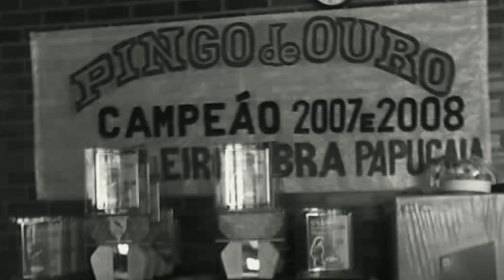MAGO dos COLEIROS, conta a HISTÓRIA do Coleiro PINGO DE OURO!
LINK do catálogo da Pets ED+

FAÇA JÁ O SEU ORÇAMENTO!